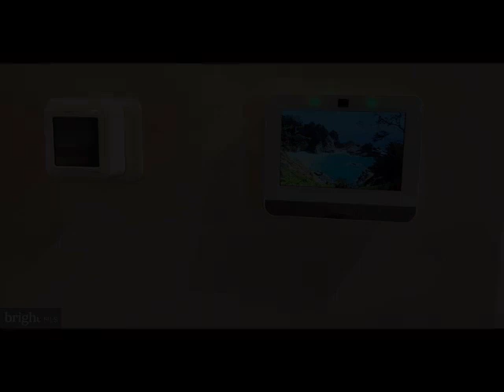424 CONSTELLATION DRIVE, Frederick, MD 21701 - Single Family - Real Estate - For Sale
Move in ready home! Located in a brand new, gorgeous and sophisticated community, walking distance to downtown Frederick with mountain views! Future amenities! Future Shopping! Walkability! Open Spaces! Trails! Creeks! The Renn Quarter by D.R. Horton is our newest and most sought-after Lifestyle community, located in extremely desirable Historic Downtown Frederick! Minutes from shopping, parks, and dog parks, Renn Quarter offers it all! This home has 5 bedrooms and 5 full bathrooms a spacious and smartly designed main level to include a bed\room and full bathroom, large family room and gourmet kitchen.  The kitchen includes a large island with rich espresso cabinets and SS appliances, sleek granite countertops, perfect for entertaining.  Upstairs find 4 large bedrooms including an amazing primary bedroom, that includes his and hers closets, large bathroom with super sport shower and large 21x15 sw footage.  In addition to a fully finished basement, basement bedroom and full bathroom; The Renn Quarter community is less than a mile away from the heart of downtown Frederick; is the location of the future Carroll Creek Walkway Extension; and will be an amenity filled community! You will have all the conveniences and benefits of Historic Frederick, while living in a brand new, modern home! This home is an immediate delivery home and is ready TODAY.

Kathleen Cassidy
DRH Realty Capital, LLC.
181 Harry S Truman PKWY STE 250